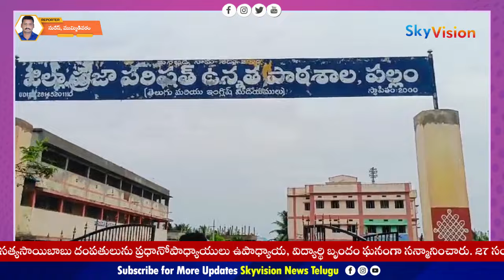పల్లం జిల్లా పరిషత్ ఉన్నత పాఠశాల ఉపాధ్యాయునిగా పనిచేస్తూ పదవీ విరమణ పొందిన పోలవరపు సత్యసాయిబాబు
కాట్రేనికోన మండలం జిల్లా పరిషత్ ఉన్నత పాఠశాల, పల్లం నందు జీవశాస్త్ర ఉపాధ్యాయునిగా పనిచేస్తూ పదవీ విరమణ పొందుతున్న పోలవరపు సత్యసాయిబాబు దంపతులును ప్రధానోపాధ్యాయులు ఉపాధ్యాయ, విద్యార్థి బృందం ఘనంగా సన్మానించారు.